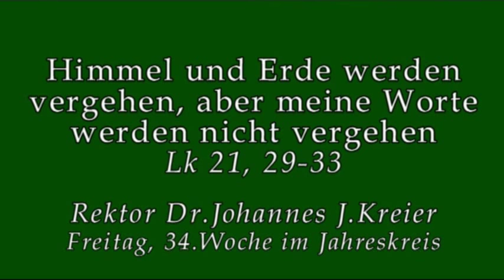Das geheimnisvolle Ziel der Geschichte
Rektor Dr. Johannes J.Kreier am Freitag, 34.Wo im Kloster am Rande der Stadt/ Saarbrücken.